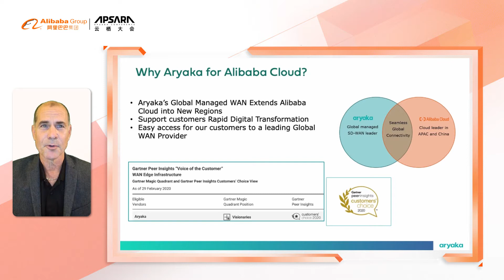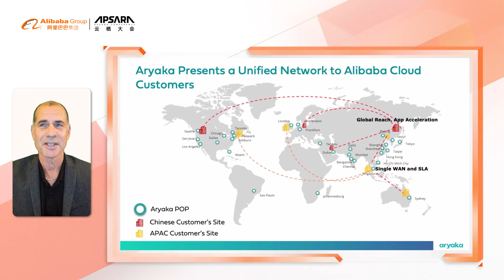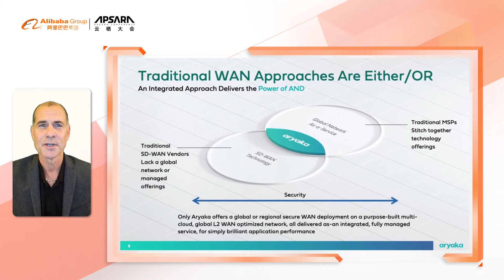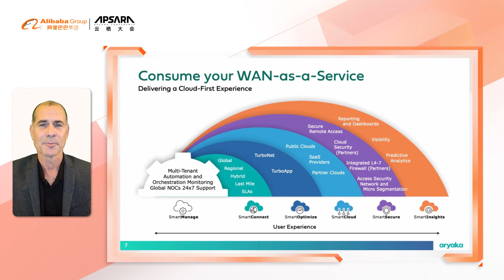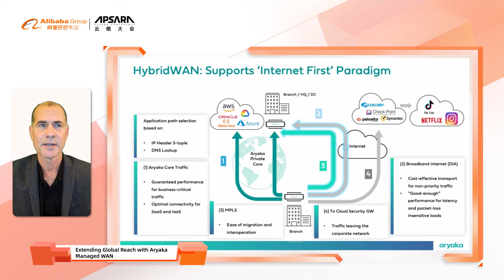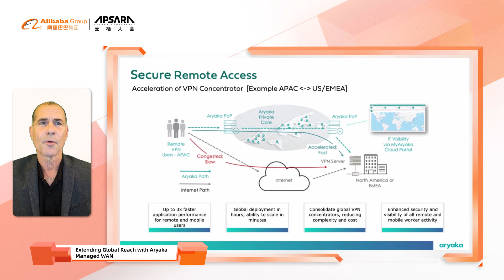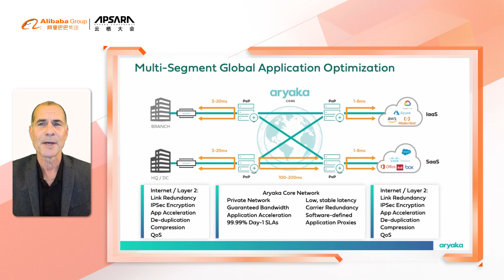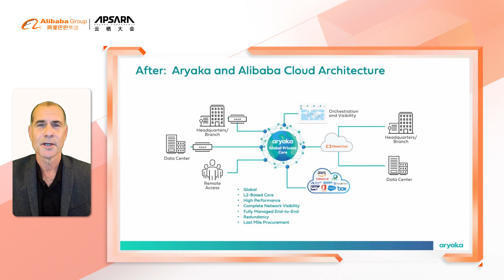Apsara 2020 | Extending Global Reach with Aryaka Managed WAN